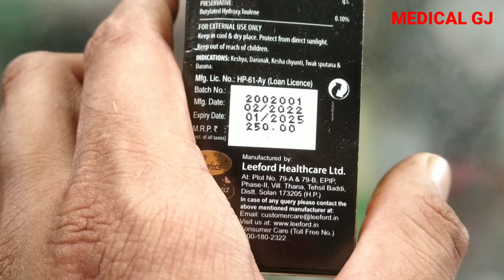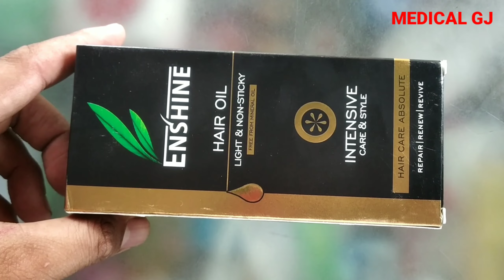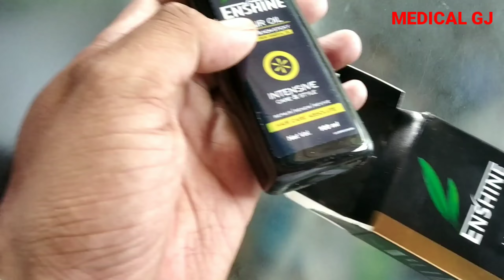Enshine hair oil | hair fall problem | Best hair oil for hair fall problem | इंशाइन हेयर ऑयल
Enshine hair oil
Hair fall problem
जड़ते बालों को कैसे रोके
गिरते बालों को कैसे रोके
गिरते बाल का सबसे अच्छा दवाई